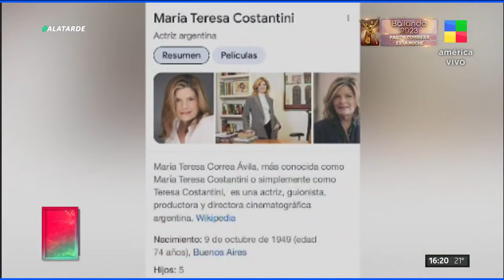😱TERRIBLE interna "familiar"